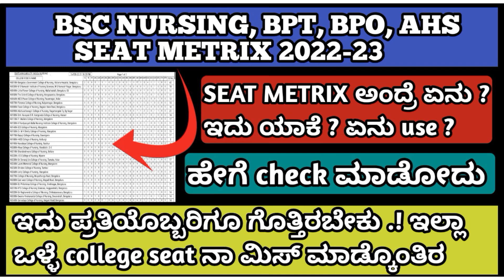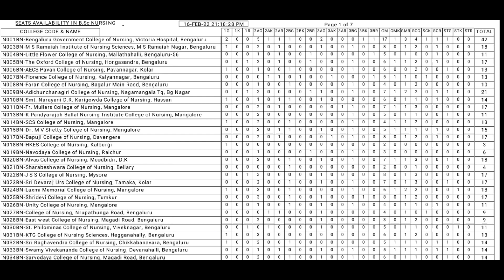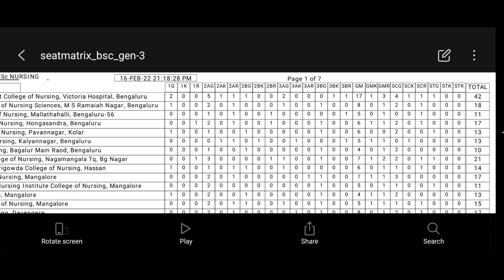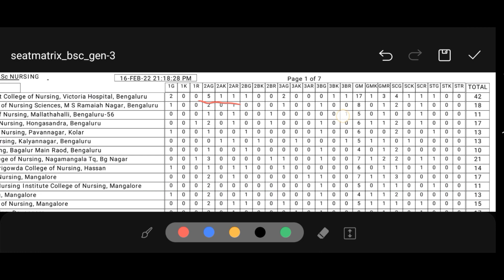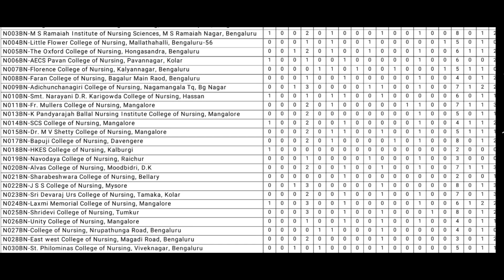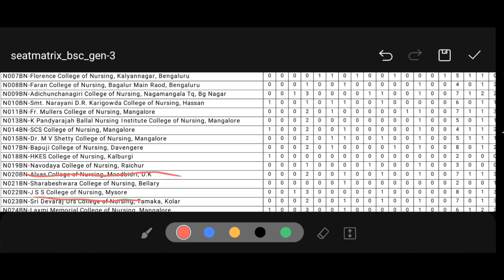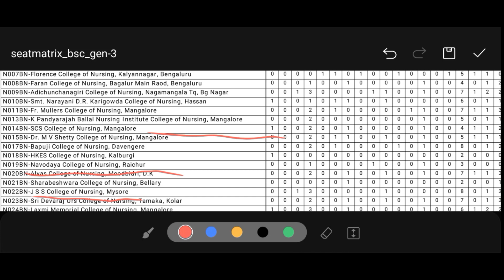WHAT IS THE USE OF SEAT METRIX ? | DETAIL EXPLANATION ON SEAT METRIX | BSC NURSING, BPT, BPO, AHS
documents required for bsc nursing documents verification 2022
bsc nursing documents required documents verification 2022 karnataka
bsc nursing bpt bpo ahs  request documents for verification 2022
Bsc nursing bpt bpo Allied health science online application started .
bsc nursing government college eligible parentage 2022-23 karnataka
how many marks required to get admission in bsc nursing 2022-23 karnataka
when bsc nursing admission start 2022 in kannada